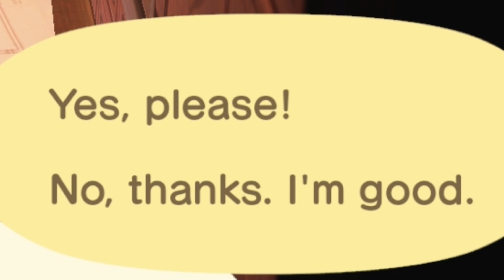Talking to my Villagers after not playing for Months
All villagers are nice and. unique.